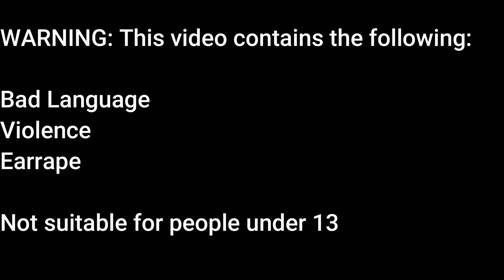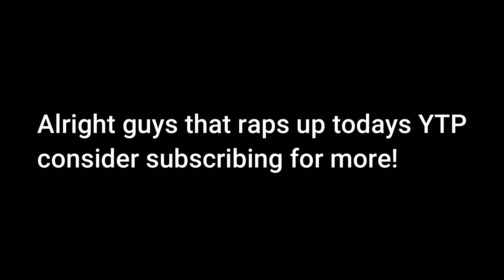The Stupid Einsteins Do Not Know How To Do Farming | YTP Little Einsteins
Well, they're back, disney's worst tv show. They decide to do stupid farming where theres no keeper.

YT Plot:
They decide to go to a random farm to see their sussy pigs, they're so bad at seeing things. They end up planting sus plants, later they sing their lol song and dancing to PSY. The end.
WARNING: This video contains the following

Bad Language
Violence
Earrape

Please keep your volume to a minimum, not suitable for under 13s.
© Taken from Little Einsteins episode 'Farmer Annie'
This belongs to disney junior.
(Must be 13+ to join)